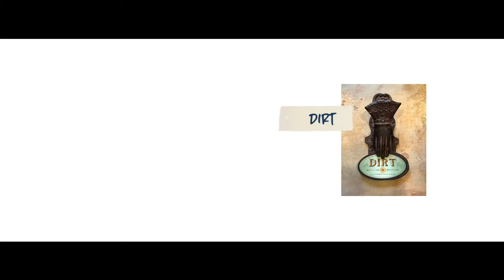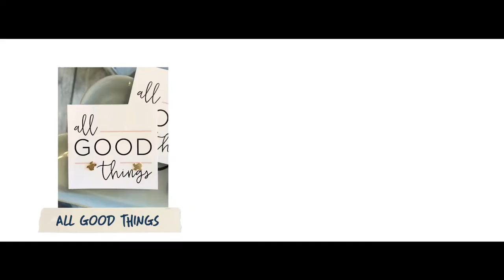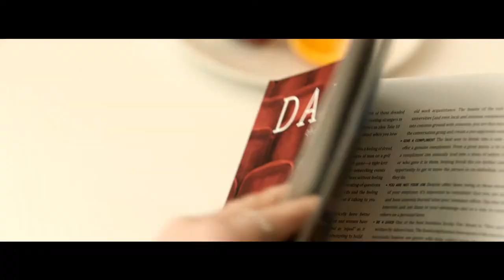EP. 5: DALLAS WITH SHARRAH | “GO, BE YOU” | DARLING X ALASKA AIRLINES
In Episode 5 of “Go, Be You,” interior designer, DIY and organization expert Sharrah Stevens shows us the beauty of the community in Dallas, leading us through Farmer’s Markets, stopping at creative food trucks and taking unique classes such as pasta making and calligraphy. Watch this episode to see sides of this artistic and vibrant city you never knew about!

Darling, in association with Alaska Airlines, proudly present “Go, Be You,” a travel video series that goes deeper than surface level—touching on the truth that traveling makes people come alive, refines personal character and ignites creativity. Akin to a “travel matchmaker,” each episode exposes the character of a city and unveils hidden treasures. Eight influential women are featured traveling to Alaska Airlines destinations including Dallas, Albuquerque, San Diego, Palm Springs, Los Angeles, San Francisco, Portland and Seattle. Each video is inspired by one of Darling’s eight personas that shapes their editorial content: Hostess, Creative, Beautician, Achiever, Confidant, Stylist, Explorer, Intellectual.

CREDITS
Director: Blaine Hogan
Producer: Autumn Hymes
DP: Bjorn Amundsen
Gaffer: Zayne Van Heerden
Editor: Cami Starkman
Post Supervisor: Kortney Rubottom
Post Executive Producer: Nazeli Kodjoian
Post House: Sunset Edit
Executive Producer: Santino Stoner

ABOUT DARLING
Darling is a modern woman’s destination for how to lead a meaningful life and be healthy in mind, body and soul.